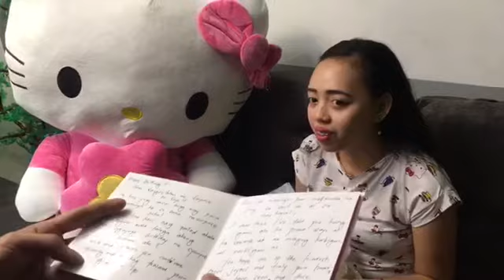BFC Flowers and Gift- Suprise delivery in SOLIS ST. TONDO MANILA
“Matagal ko na din kasing hinintay ang pagkakataon na ito at sa tingin ko Ito na din ang tamang panahon, Hindi man personal pero gusto ko itanong sayo? Puwede na ba kitang maging kasintahan?”

A surprise birthday present @TONDO, MANILA
A surprise present from @DAMMAM,SAUDI ARABIA 🇸🇦 with LOVE 💕😍🌹💕

Happiest Birthday PAULEEN JOYCE VILLAFUERTE
Tondo, Manila
MARCH 10,2019

A loving and generous Customer MR. KENNY COLLADO from SAUDI ARABIA🇸🇦 contacted 🌹BFC Flowers and Gift ph🇵🇭 to help him surprise Ms. PAULEEN JOYCE today on her birthday along with this surprise present we bring our best selling bouquet of roses, jollibee food packages, Huggy Big Hello Kitty, indulging Ferrero Rocher, jewerly package

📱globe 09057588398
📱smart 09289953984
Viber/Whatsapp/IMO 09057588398